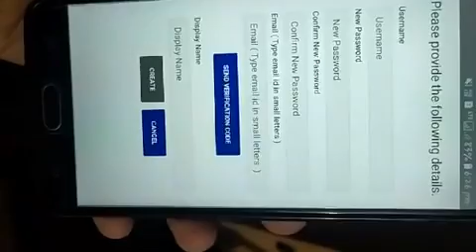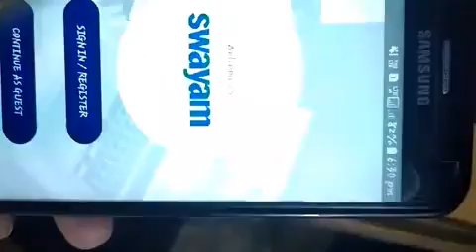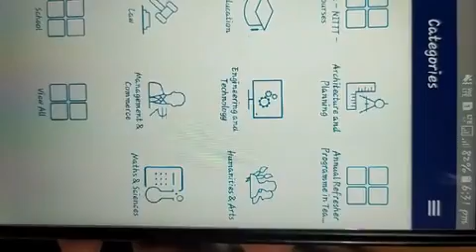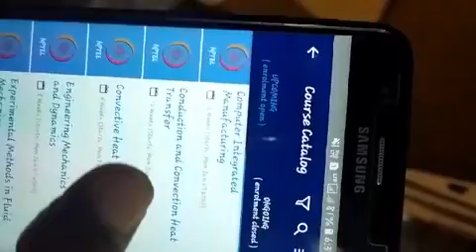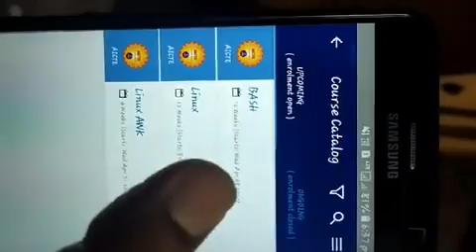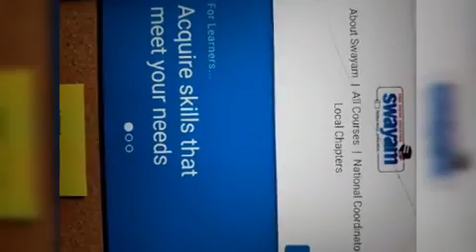Swayam app kaise registration kare by Rathore Techno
Swayam app
MHRD ne lockdown k dauran bhut sare course available hai app download krke aap bhi upyog kr skte h